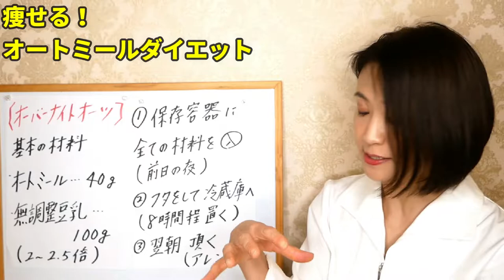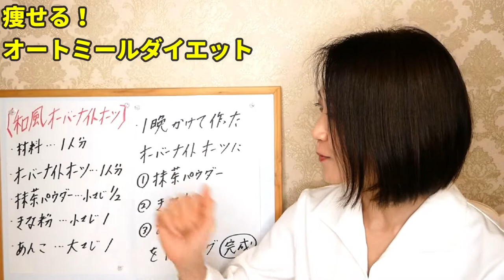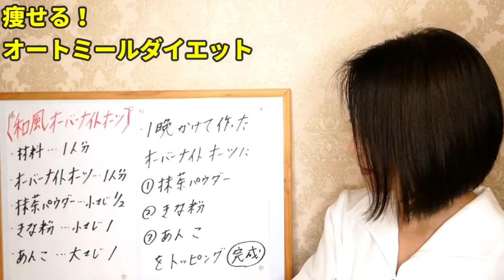【ダイエット】激やせ確定！オートミールスイーツの作り方！超かんたん【綺麗に痩せる】